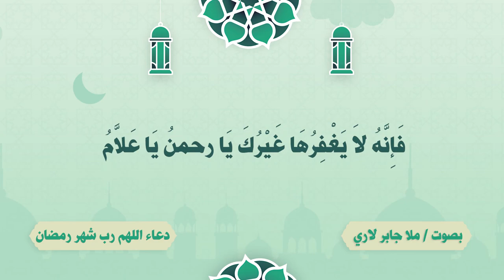من ادعية شهر رمضان / اللهم رب شهر رمضان - بصوت الملا جابر لاري